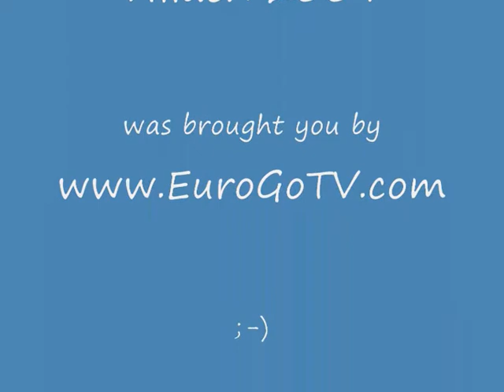Youth Go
A very young guy playing go